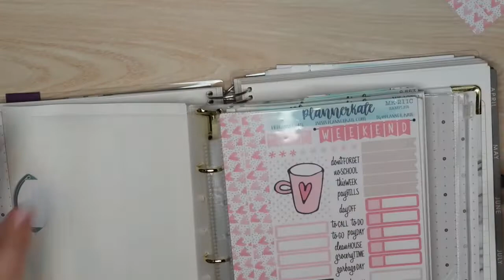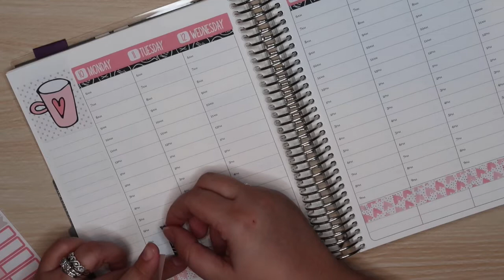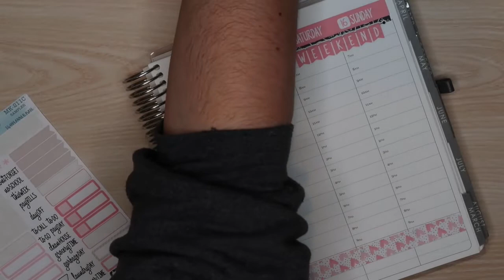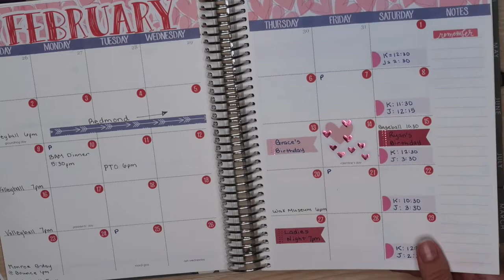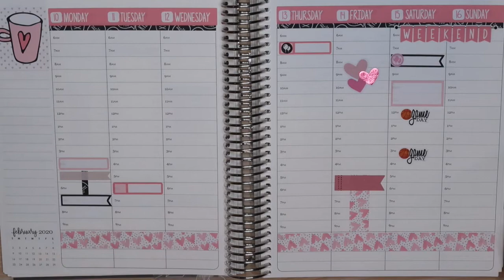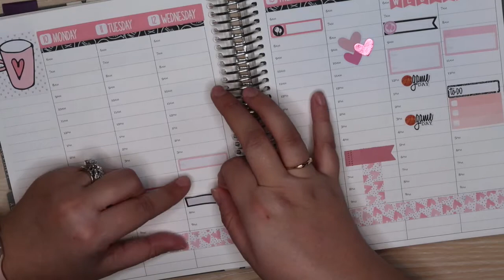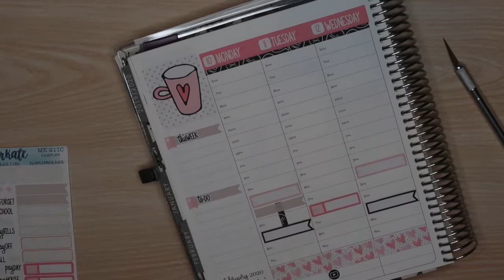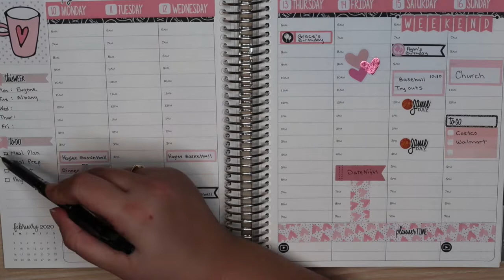Plan with Me | February 10th - 16th 2020 | Erin Condren LifePlanner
In this video I plan for February 10th through 16th. Hope you enjoy!